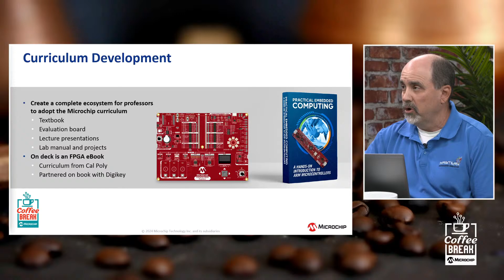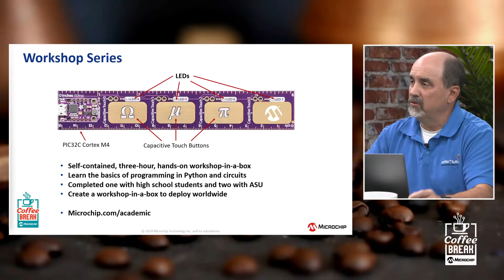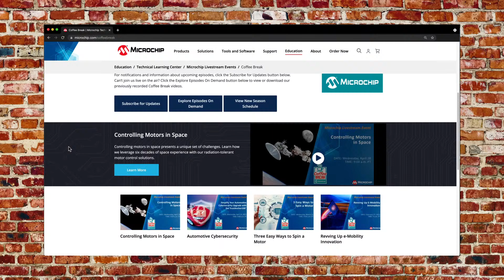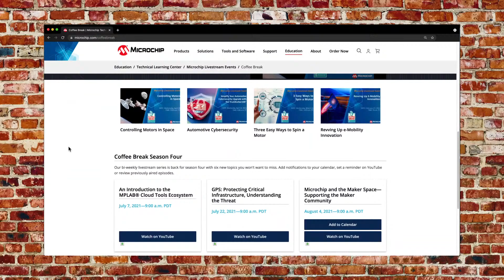Coffee Break S14 E3 | From Classroom to Career: Microchip's Academic Program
Join us as we explore Microchip’s commitment to supporting academic communities through dedicated teams, programs and partnerships with universities, high schools and outreach initiatives. Learn about our success stories, such as virtual internships, curriculum collaborations and hands-on lab support, all aimed at empowering the next generation of engineers.

Supporting Source Links

20% of high school graduates are prepared for STEM classes

The number of STEM jobs has risen 34% over the last decade
40% of students who start a STEM degree either switch majors or drop out of school